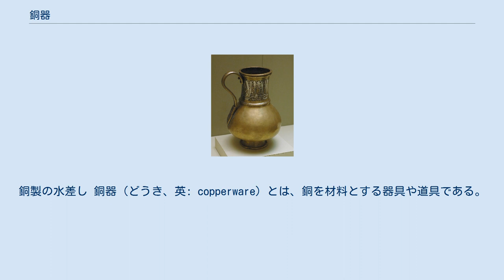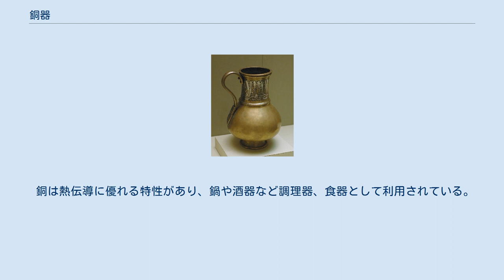銅器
銅製の水差し 銅器（どうき、英: copperware）とは、銅を材料とする器具や道具である。
容器や装身具などの他、銅像や釣鐘などを含めることもある。
青銅器を銅器と呼ぶ場合もある。
 日本における純国産銅による銅器と科学的に認知されているものは奈良の水時計の部品に用いられた銅管とされ、7世紀半ば（633年 - 666年）のものと推定されている。
ちょうど『続日本紀』に7世紀末頃の記述として、銅山が見つかり、献上したと記されており、年代的には合致している。
山口県美東町の長登銅山跡から出土した600点余りの木簡の中には、製錬所に女性の技術者がいた事を記したものも出土している。
 出土事例としては、神戸市兵庫区上沢通八に所在する上沢遺跡にある奈良時代後半（8世紀中頃から末、747年 - 784年）の井戸から銅鋺が1999年に出土している。
形状としては、正倉院に納められている「重ね鋺」と酷似しているとされる。
当時、銅を用いた食器は極めて貴重であり、使用できる人物が限られていた事（貴族や僧侶など）から役所か寺院があったと考えられている。
この鋺は、銅・すず・鉛の合金製で、直径が14.5センチ、深さが6.3センチ（現在、酸化により外観が黒色となっている）。
神戸市教育委員会は、水が豊かに沸くよう、願いを込めて井戸に置いたものではと想定している。
 こうした井戸から銅器が出土する事例は中世遺跡にもあり、鎌倉市今小路西遺跡の鎌倉時代（約14世紀）の井戸からは、直径2.5センチほどの銅製水滴が出土している。
井戸に限らず、鎌倉時代の遺跡から銅製の水滴が出土する事例はあり、武生市家久遺跡（約13世紀）からは直径6.1センチの金銅製水滴が出土している。
 中世の日本では「倭銅」として海外に輸出するほど銅の生産が盛んとなり、銅製品も多く作られた。
当時、上流階級のあいだで唐物と呼ばれる中国趣味が流行し、中国から輸入された南宋の唐物銅器や、古代中国の青銅器を模して作られた倣唐物銅器が書院や茶室で使われた。
室町時代には龍文や獣面文などの意匠を施されていた唐物・倣唐物銅器は、時とともに日本独自の単純で無文のデザインに変化していった。
 江戸時代になると美術品として図録集に記録されるようになる（例として、『集古十種』など）。
こうした近世当時の図録（絵図面）から現代の工人によって名品を再現（再版）することも可能。
 新潟県では弥彦山から算出される銅を原料とした鎚起銅器が江戸時代から作られるようになり、現代でも玉川堂が鎚起銅器を生産している。
 海外で日本独特の銅器と認知されていたものとして、踏み絵銅板があり、張登桂が明命9年（1828年）に著した小録『日本聞見録』の中に、「長崎の役所でベトナム人が四角の銅器の上に人形を陽刻したものを踏ませられた」くだりの記述があり、このように前近代でも踏み絵銅板が一部の外国商人に銅器として認識されていた。
 中国で最古級の銅器は銅爵（祭器）とされ、時代は夏王朝期（4千年ほど前）に当たり、二里頭村の遺跡出土のもの（他地域から加工技術を取り入れたとされる）。
まだ新石器時代であり、一部の権力者のみが用いた。
 銅は熱伝導に優れる特性があり、鍋や酒器など調理器、食器として利用されている。